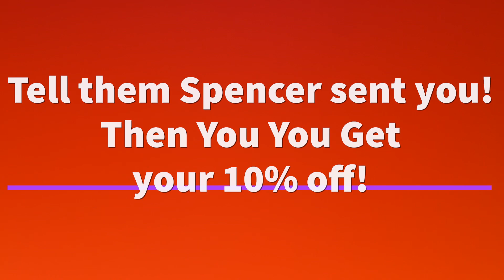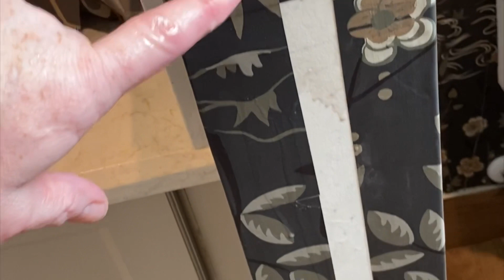Wallpaper a Pony Wall - Spencer Colgan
A pony wall, or, a “knee” wall is tricky!  Here’s how to wallpaper a pony wall.